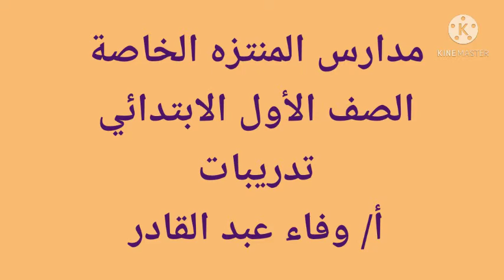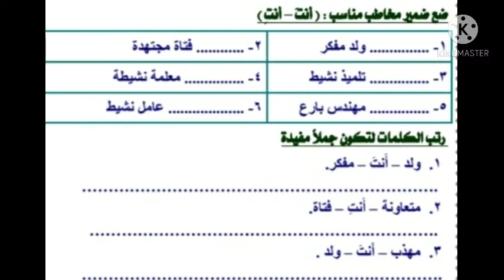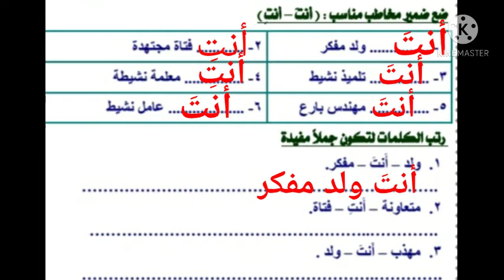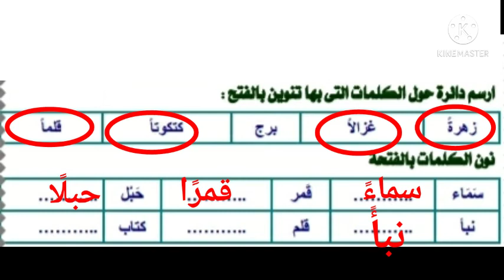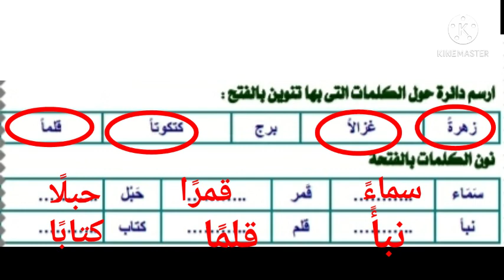1ب تدريبات على ضمائر المخاطب والتنوين مس وفاء عبدالقادر